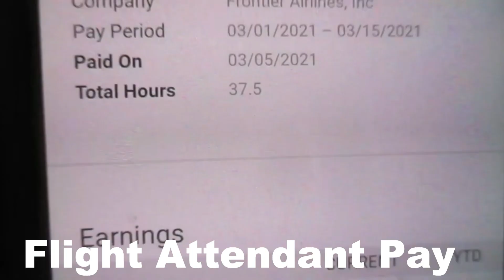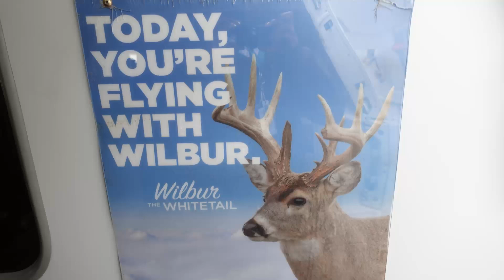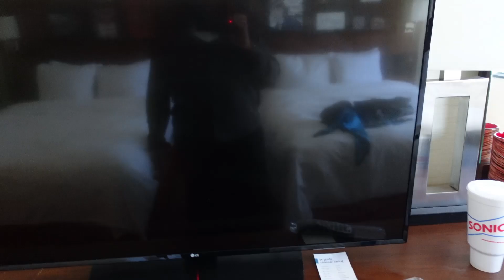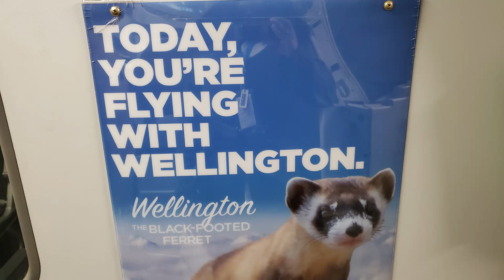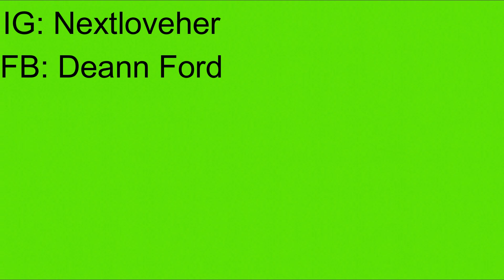The Chronicles Of A Flight Attendant| Chillin In SLC| 2 Day Trip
I started a 4 day block. I wasn't used on the first 2 days, but I was able to bid for a 2 day trip. On this vlog, I'll be heading to SLC (Salt Lake City, UT) for a
15 hour layover.